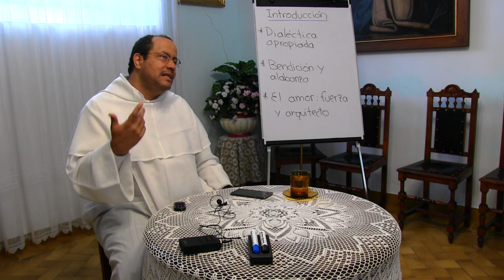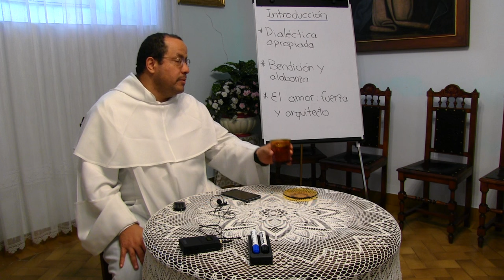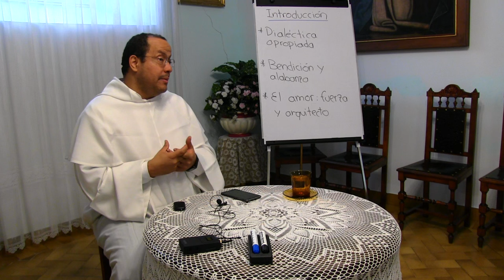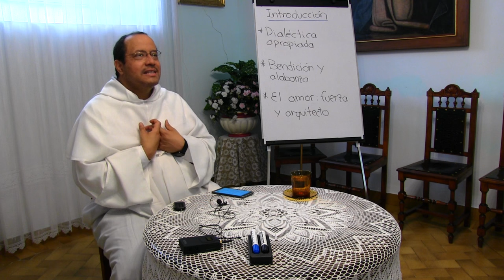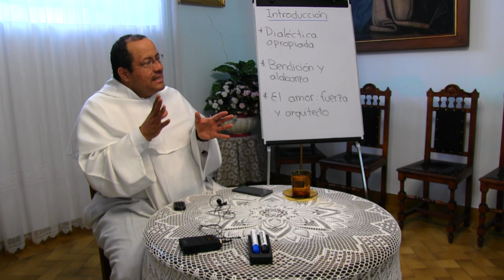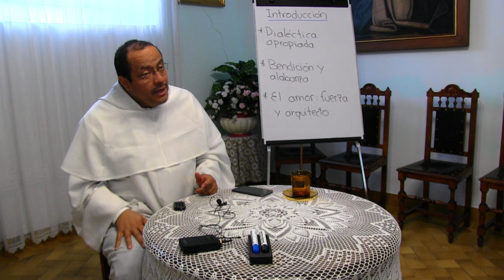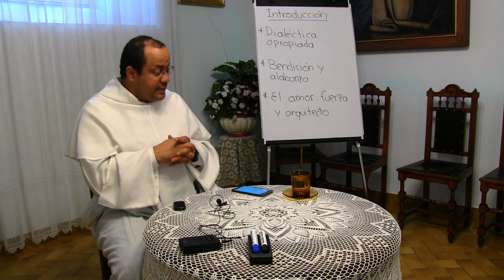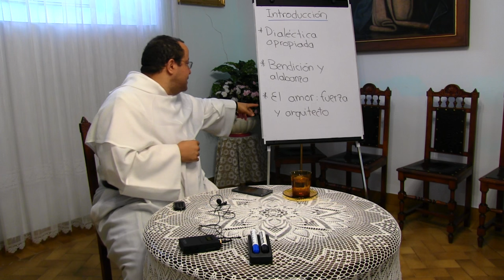Antropología de la Vida Consagrada, 01 de 10